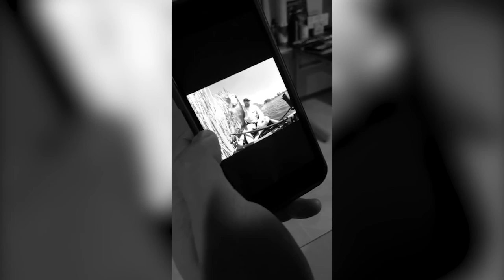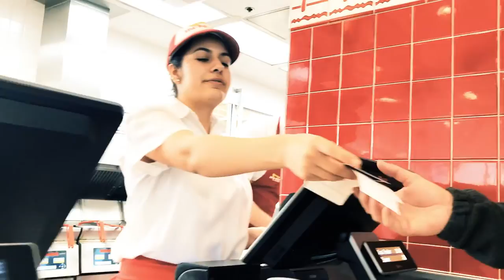DELTA FISH - FKA'S JOSH DUKE - California Delta - Urban Angling - SBSRFC Documentary 001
March 4, 2017 - Our good friend and founder of Florida Kayak Anglers, Josh Duke flew in from Florida for his first-ever California trip. Despite his arrival during California's harshest winter storms, we managed to get on the California Delta where Josh landed his very first West Coast bass. This documentary contains a quick glimpse of Josh's visit and was shot entirely on an iPhone 7 Plus and on Snapchat. You'll have to excuse the terrible wind noise.

Produced by SBSRFC®/Subsurface Corps.

About:
SBSRFC® is equal parts creative agency, lifestyle apparel brand, and digital publication.

- An independent creative agency specializing in disruptive, non-traditional approaches to brand creation, brand strategy, consulting, product creation, and design.

- Superior lifestyle apparel and goods designed and engineered for world-class anglers.

- A definitive voice that celebrates the underground style and culture of fishing, fashion, and arts.

Below Water. Above All.